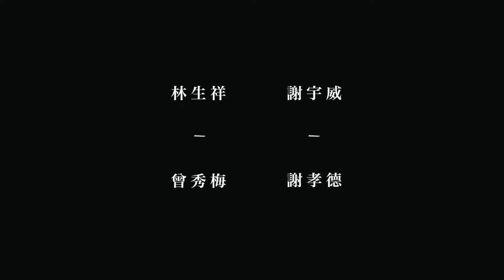行過 【2021客家影音展演計畫——野地行過 Growing Up Wild】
【行過】
林佑恩 執導 | 2021 | 台灣 | 彩色 | 25分鐘 | 中英字幕

在客家事務建制以前，我們是否聽見客家創作人的聲音？導演林佑恩 以詩意的鏡頭語言，追隨兩位對客語創作各有觀點而選擇不同道路的音樂人——謝宇威和林生祥，如何從客語與客家身份沈默的年代，堅定沈穩的行過繁茂花園的邊陲，最終抵達語言與身份的家⋯⋯